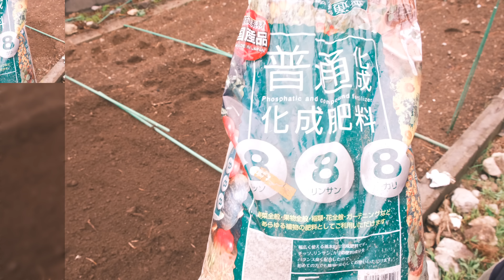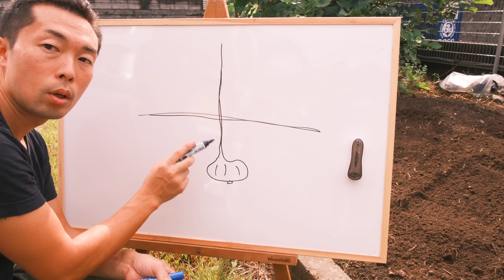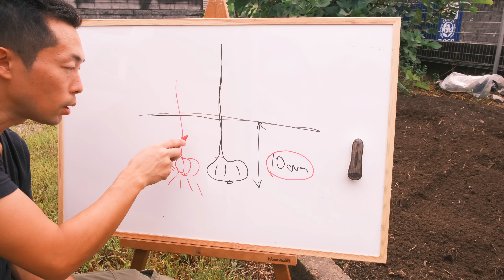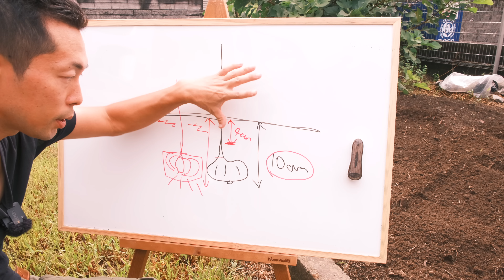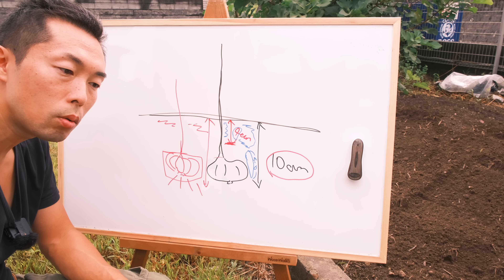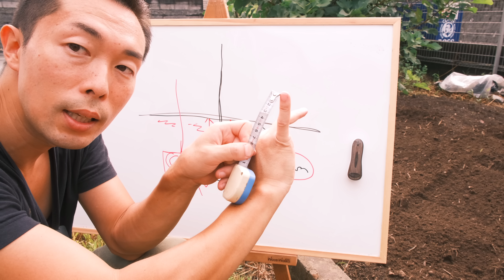【ニンニクの育て方】失敗しない丈夫に育つ植え方を徹底解説【家庭菜園】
00:00　【ニンニクの育て方】失敗しない丈夫に育つ植え方を徹底解説
01:39　にんにくの土づくり
11:02　綺麗にできる黒マルチ張り
17:13　にんにくの植え付け方
21:54　にんにくを分ける
26:30　にんにくの植え付け

■サンアンドホープ カキガラ有機石灰 5kg

■サンアンドホープ 化成肥料 5kg